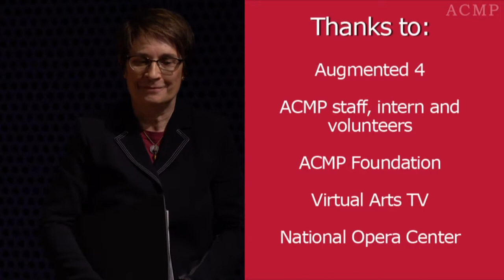ACMP Livestream MasterClass 2/10/18